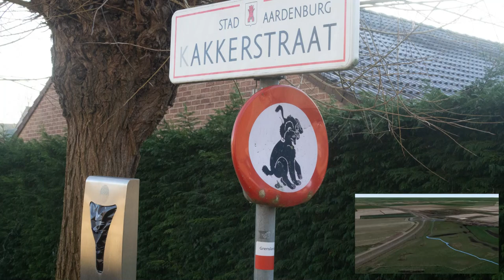Achterwaarts vooruit: GR5a Aardenburg - Boekhoute